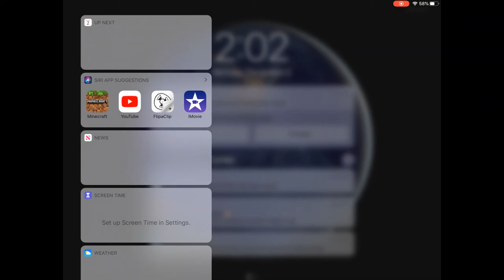My Brother VS. Minecraft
My brother stole my IPad, here's what happened.